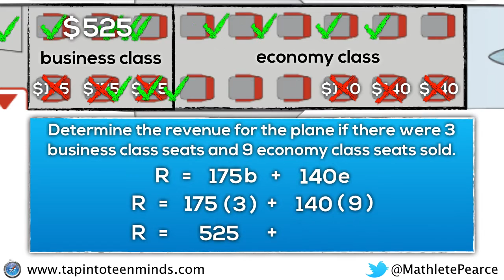Airplane Task Extensions - Substituting Values and Solving Equations Part 1 [SILENT SOLUTION]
This animation is a silent solution to go along with the algebra extensions to the Airplane 3 Act Math Task. In this video, we substitute values into a linear equation to solve for an unknown.